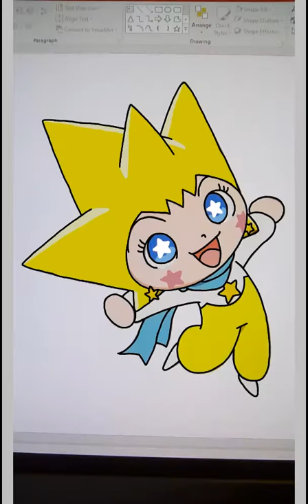Soreike! Anpanman - Kurun on IbisPaint X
From the Movie "Soreike! Anpanman: Shine! Kurun and the Star of Life"
Soreike! Anpanman belongs to Takashi Yanase, TMS Entertainment and Nippon TV (NTV)